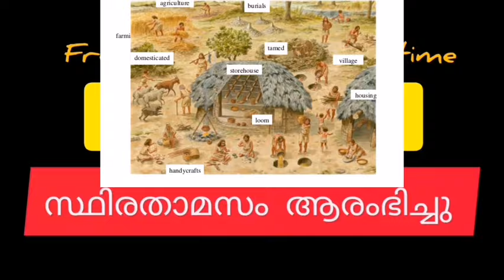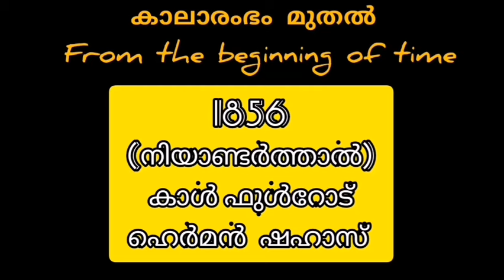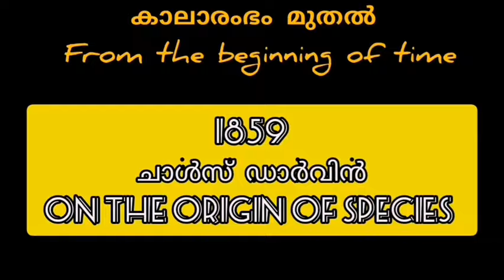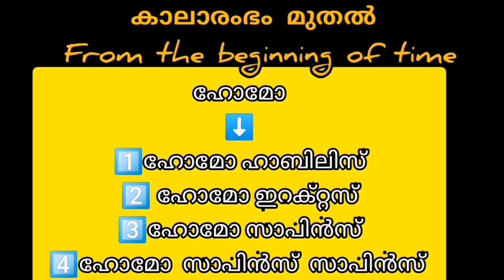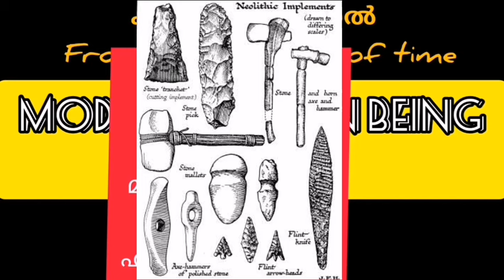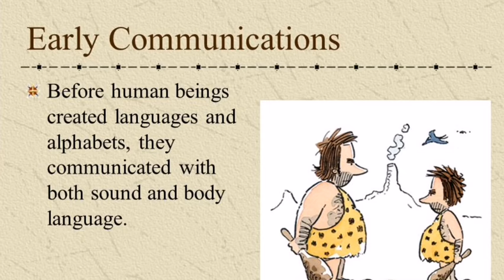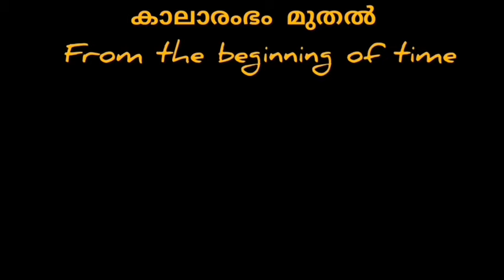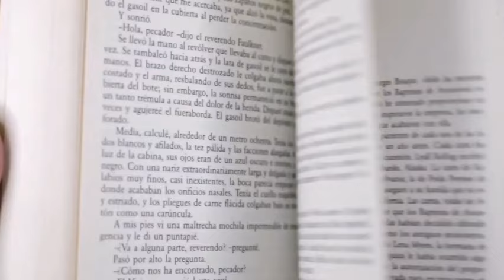Plus One History|chapter-1|from the begining of time|plus one humanities history|scert history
plus one history chapter 1|from the begining of time.|

plus one history chapter one
scert plusone history
kerala syllabus plus one history
+1 history chapter 1
+1 history class

Class 11 History Notes
World History Malayalam, Bullet point Notes in Malayalam Chapter 1 കാലാരംഭം മുതൽ ,കാലത്തിന്റെ ആരംഭം മുതൽ, Plus One History Notes in
Chapter 1 From the beginning of Time,Plus one History in Malayalam, World History, class xi history class, Bullet points note

nezis vlogs
NEZIS VLOGS
KITE VICTERS Plus One History class 01(First Bell- ഫസ്റ്റ് ബെൽ)